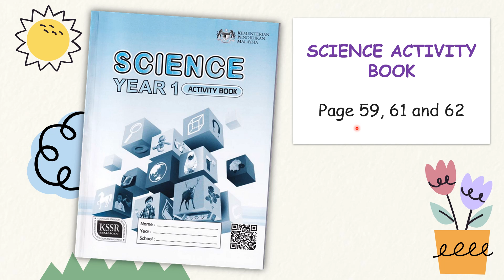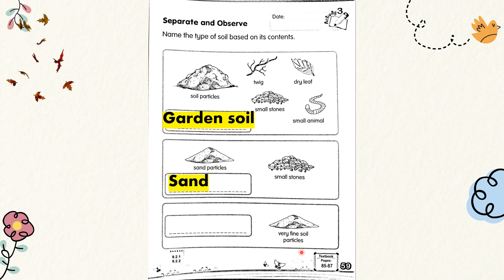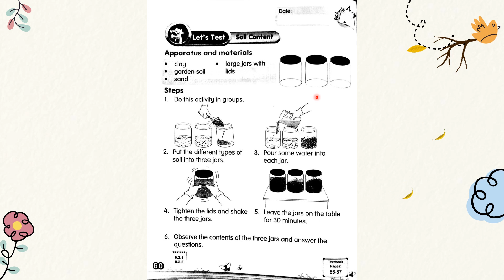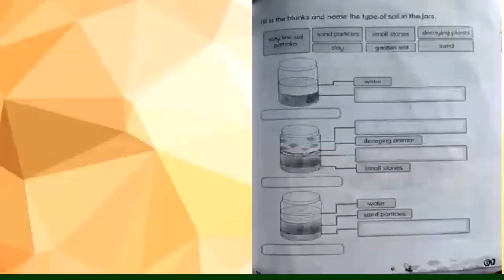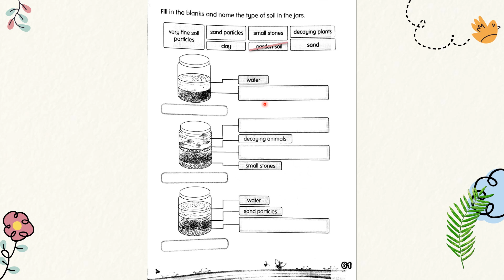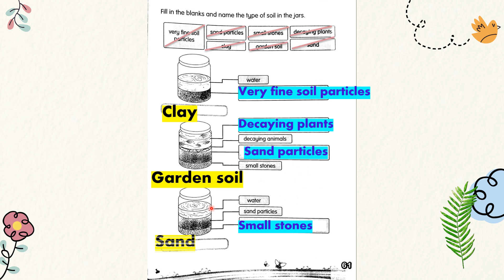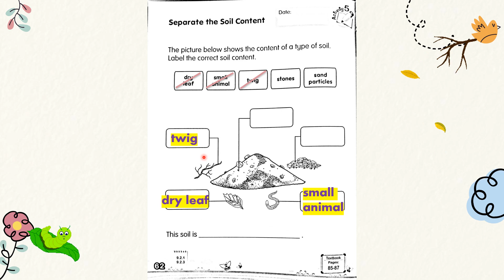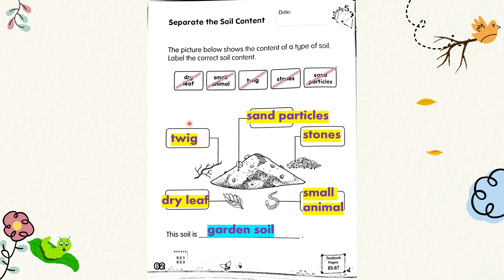SCIENCE ACTIVITY BOOK PAGE 59 61 62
ACTIVITY BOOK
TYPES OF SOIL